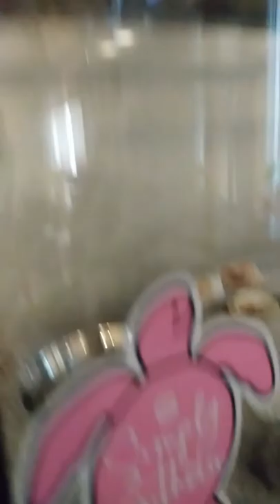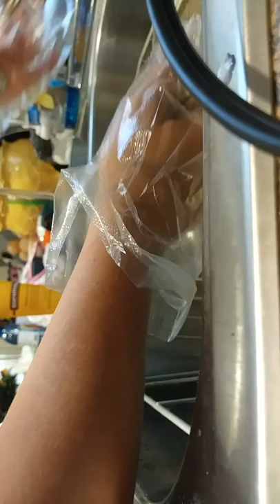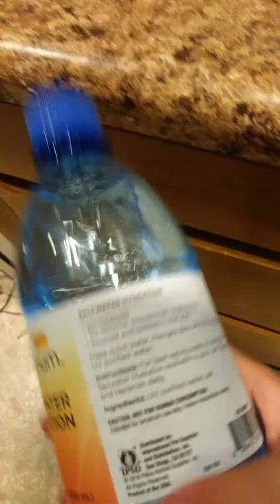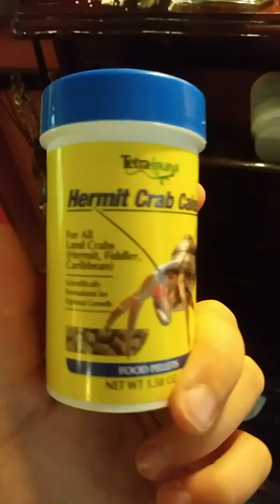Morning routine of a hermit crab